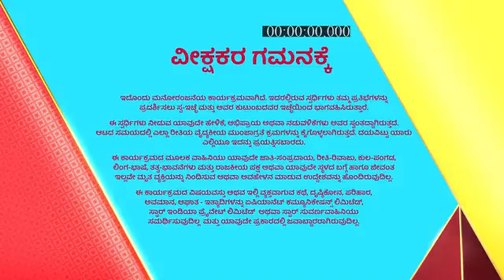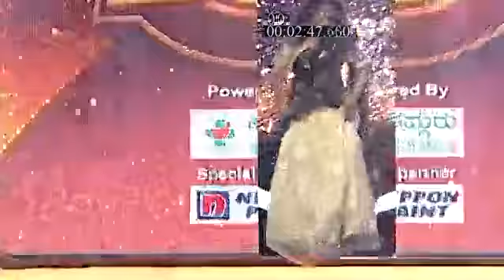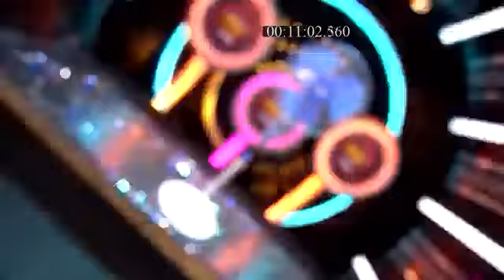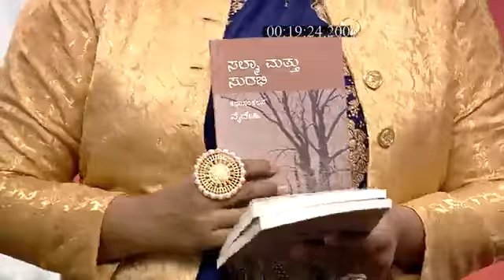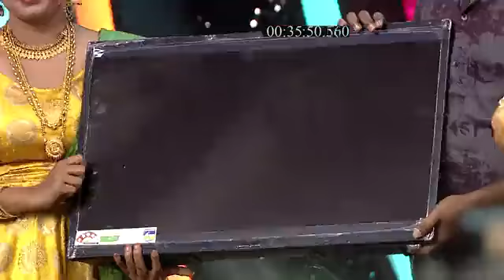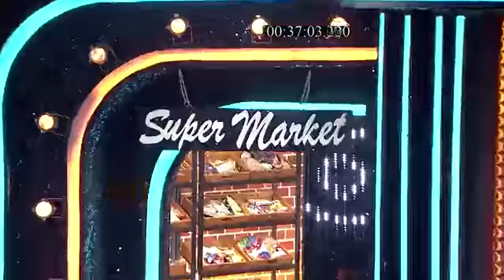Suvarna_Superstar_S1_E38_EPISODE_Reference_only.mp4